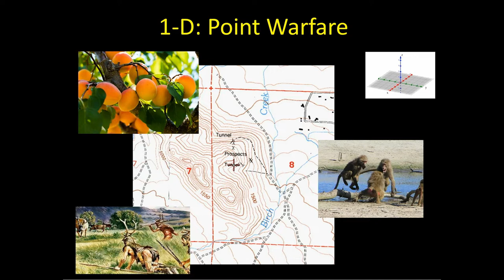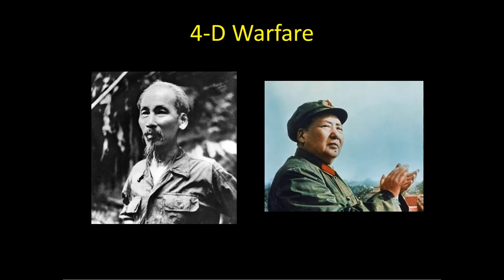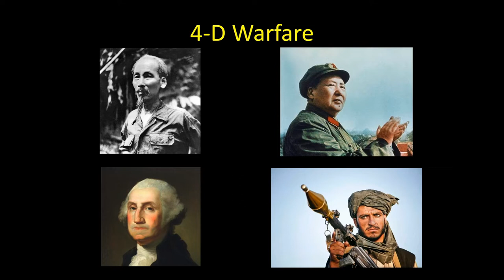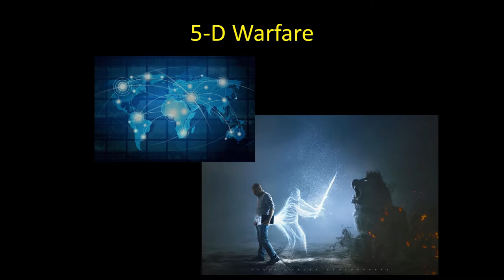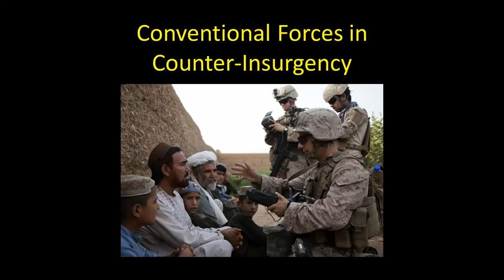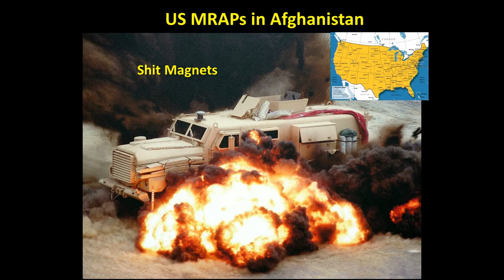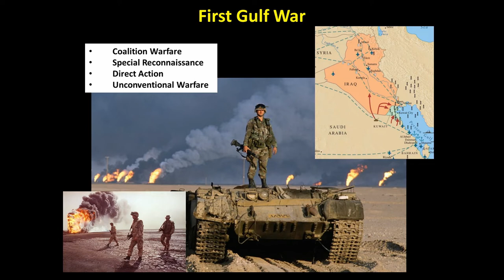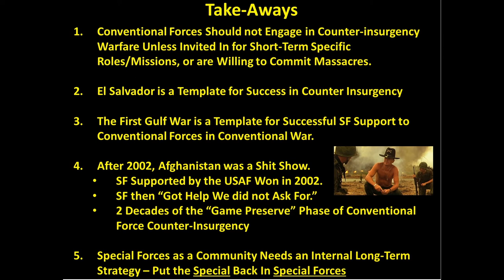Special Forces Association — Gus Taylor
Gus Taylor speaking the Special Forces Association Convention on October 25, 2021. Gus talked about such diverse threatres as Central America, Iran, Afghanistan and Vietnam — lessons learned, what needs to be learned/relearned from Afghanistan and Vietnam, and how to help our Afghan allies.

Check out our monthly publication the "Sentinel" if you are interested in SF history or other issues of interest to the SF community. Our website specialforces78.com has over 10 years of issues in our searchable archive.